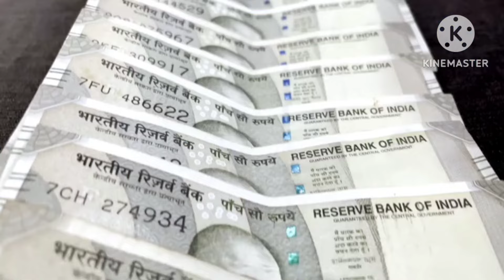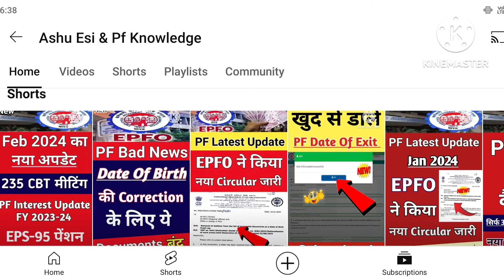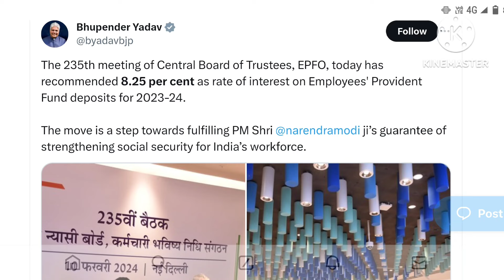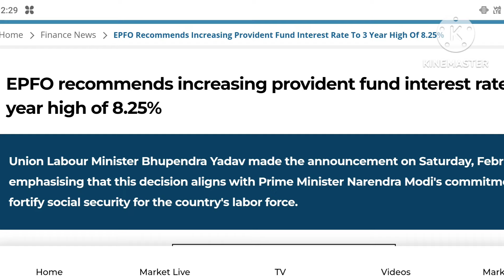PF Interest 2023-24 New Update | CBT मीटिंग का अपडेट | EPFO ने ब्याज की दर 8.15% से 8.25% बढ़ाया ..!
Hello frnd kaise ho aap sab log frnd aaj ki es video me main apko CBT meeting se EPFO ka ek naya update batane wala hu ..!

Video viral tags :- 👇👇

epf interest,
epf interest rate 2022-23,
latest news EPF,
epfo latest news,
pf interest rate 2023-24,
pf interest,
epf interest rate 2023-24,
apfc 2024 notification
epfo apfc notification 2024,
upsc epfo apfc 2024 notification,
pf interest rate,
pf interest latest news,
epf interest rate,
epfo interest rate,
pf interest rate 2022-23,
epf interest 2023,
pf interest calculation,
pf ka latest news,
pf interest rate 2024,
pf interest 2024 news,
pf new update today 2024,
pf aadhar card update 2024,
pf new update 2024 tamil,
pf me aadhar update kaise kare 2024,
pf big new update 2024,
epfo pf new update 2024,
pf new update 2024 in hindi,
pf passbook new update 2024,
pf uan portal new update 2024,
pf withdrawal new update 2024,
pf kyc new update 2024,
epfo today new update 2024,
pf new update,
pf form 31 new update 2024,
epf interest rate,
pf interest rate,
epf interest rate increase,
interest rate,
epf interest rate 2021-22,
epfo interest rate,
epfo announces interest rate today,
pf interest rate,
pf interest news,
interest rates,
epf interest,
interest rate pf,
pf interest rate,
pf interest rate increased,